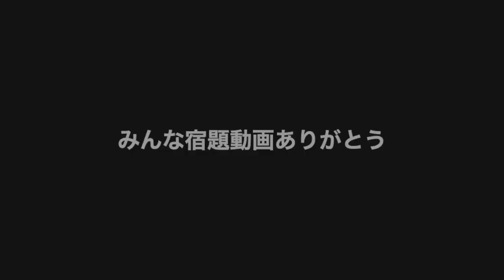2020年 スクール生チャレンジ&宿題動画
2020年の4月、5月の期間松本山雅スポーツクラブは、コロナウイルスの感染拡大防止のため活動を休止していました。
その期間中スクール生に向けて、【スクール生限定動画】を配信していたのでその一つを紹介します！
（スクール生が送ってくれた宿題動画をコーチ達がチャレンジした動画です。）